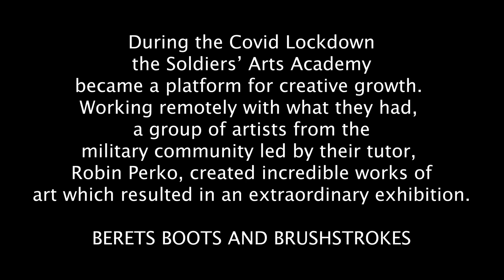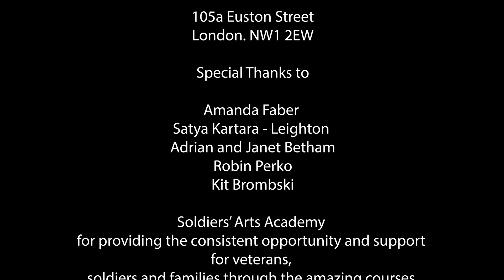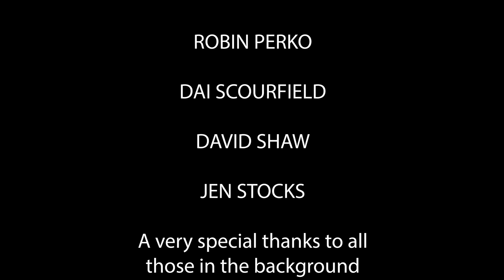The Soldiers’ Arts Academy Berets Boots and Brushstrokes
The Soldiers' Arts Academy is an organisation dedicated to military veterans and the families using the arts as a way of creating a community of support. This video reflects the amazing work that has gone into the last few years. Lead by their tutor Robin Perko on  Tuesday evenings, creating an amazing body of work.